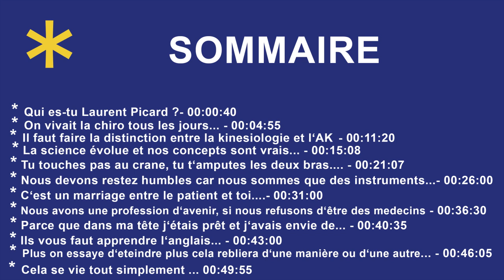EC - 006: Laurent PICARD D.C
Laurent Picard est diplômé du Palmer College of Chiropractic à Davenport, dans l'Iowa en 1992 et est Diplômé du National Board of Chiropractic (USA). Tout au long de plus de 20 années d'une pratique passionnée et réussie en cabinet, il a étudié en parallèle une grande variété de techniques chiropractiques. Instructeur en Organisation Neurologique/Neural Organization Technique (N.O.T.) en 1998. Diplomate et instructeur en Kinésiologie Appliquée Clinique par le Collège International de Kinésiologie Appliquée (ICAK) en 2008.